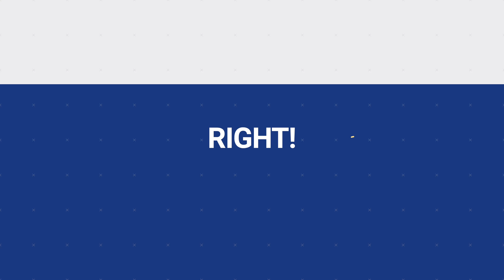SolarEdge Struggles with Tech Support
The solar industry in its own way is closely tied to the tech industry. But for some reason manufactures like SolarEdge and SMA America and even QCELLS continue to boast about crazy profits while neglecting to service their failing systems. I decided to share a recent service we performed for someone that owns a SolarEdge system that had a heck of a time getting a warranty claim done on their own.

41775 Elm Street
Suite 102
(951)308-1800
License #896158